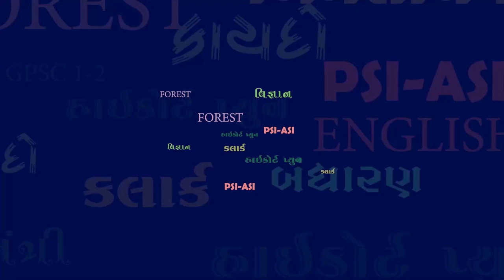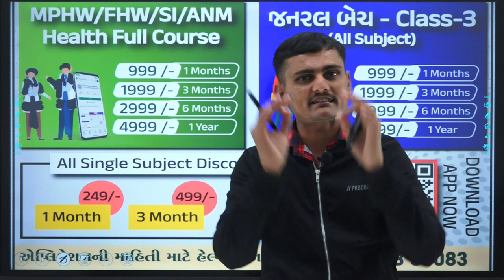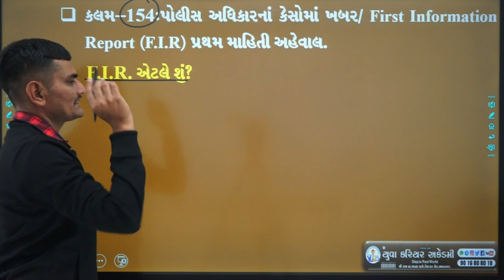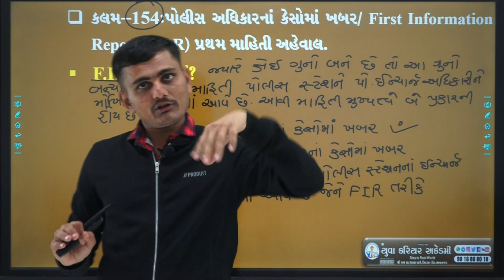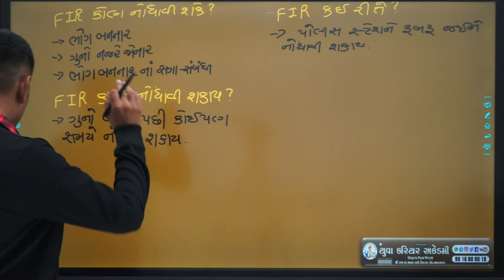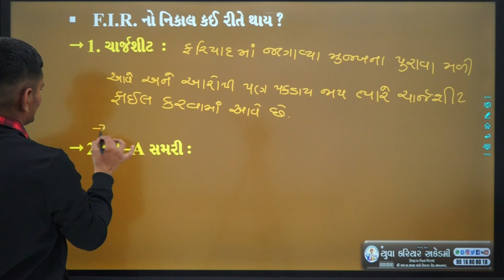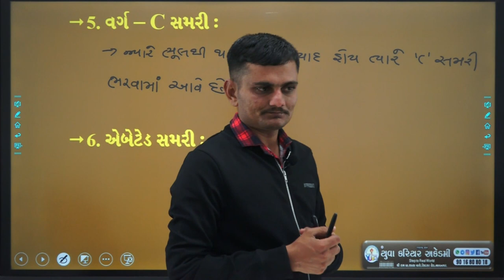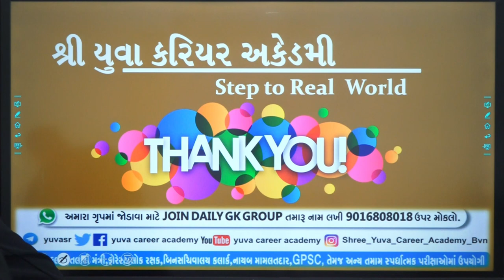FIR YUVA CAREER ACADEMY BHAVNAGAR